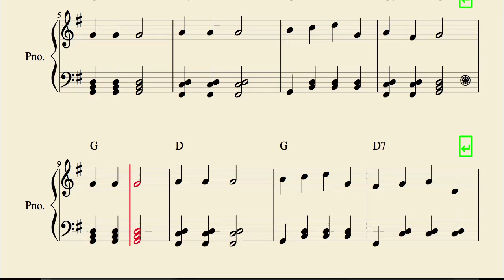Bridge Over Avignon Easy Sheet Music for Piano in G Major Sur le Pont D'Avignon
Best Regards.